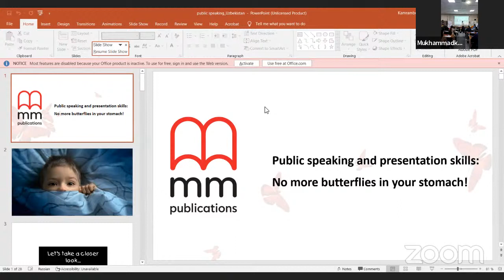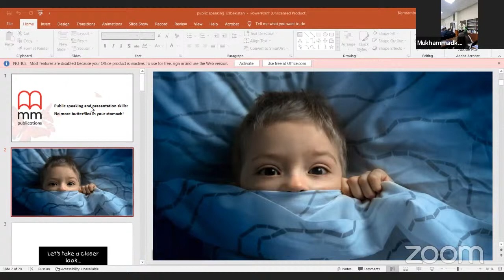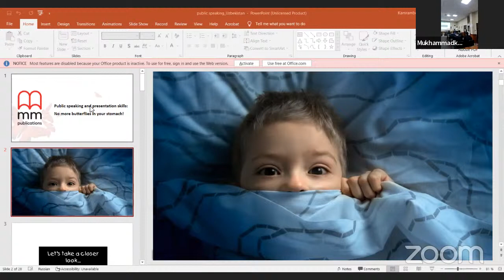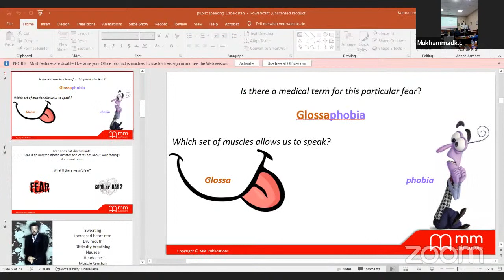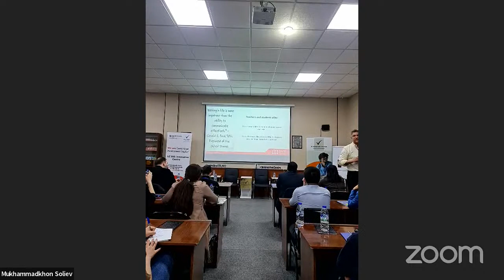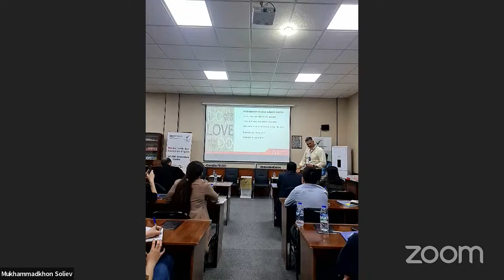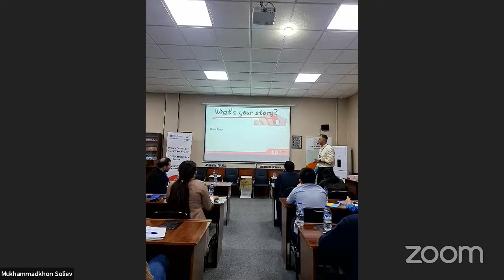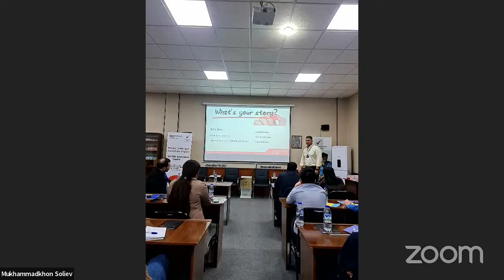"Public speaking and presentation skills" by Gregg Sotiropoulos